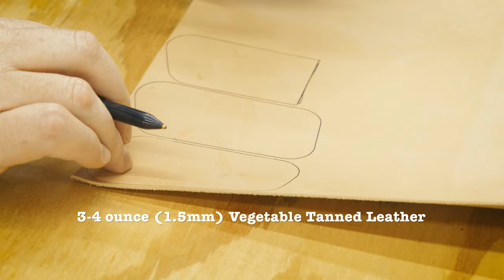Making a LINED Clip-On MAG POUCH - Sig P238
This video shows how I made a lined clip-on mag pouch for the Sig P238 pistol magazine. This is the first of four videos I made of a batch of gear for Atomic Cowboy - a new eyewear company. The leather is 3-4 ounce Herman Oak, dyed with Fiebing's Pro Saddle Tan and Dark Brown, sewn with 277 natural colored bonded nylon thread, edges polished with Tokenole, and sealed with Fiebing's Resolene (diluted 1:1 with water).

The Polymer Belt Clip used in this video was purchased

Air Brush - Badger 150 Airbrush
Air Compressor - Senco PC1010 1-Gallon Air Compressor
Bone Folder
Burnishing Gum (Gum Tragacanth)
Burnishing Gum (Tokonole)
Contact Cement (Barge)
Contact Cement (Fiebling's - Non Toxic)
Contact Cement (Weldwood - this is what I use)
Cutting Mat
Edger (C.S. Osborne #125 Size 3)
Edger (Weaver Size 0 = 1/16")
Fiskars Rotary Cutter
How To Make Holsters, by Al Stohlman
Montana Acrylic Empty Marker
Punching Pad
Roughing Tool
Round Knife
Scratch Awl (Tandy)
Scratch Awl (Kobalt)
Sewing Needles
Stitching Chisels
Stitching Pony: DreamFactory
Straight Edge Ruler
Wood Slicker
Wool Daubers

► LEATHER SUPPLIERS

Wickett & Craig - I typically order their "Tooling/Holster/Carving" vegetable tanned leather. I purchase their "Standard" grade, and I request that they split it down from a thicker hide so the back is as clean as possible. I normally order 7-8 ounce for holsters, 3-4 ounce if I'm lining a holster (I build the whole thing out of 3-4 ounce), and either 3-4 or 4-5 ounce for wallets, journal covers, etc... They will allow you to purchase individual hides

Herman Oak - While I love the leather I've gotten from Wickett & Craig, I prefer the warmer coloring of natural Herman Oak. Unfortunately, H.O. requires you to buy leather in bulk from the tannery, and buying from distributors can be hit & miss. Springfield Leather sells "Herman Oak Premium Belt Bend", so I’ve been using this lately.

Camera - Fujifilm X-T4
Lens - Fujinon XF16-80mm F4 R OIS WR
Tripod - 62"
Tripod - Travel Size
Tripod - Spare Release Plate Ball Head
Portable SSD